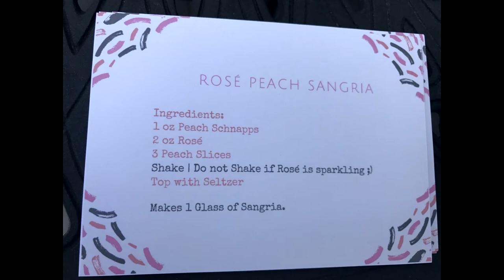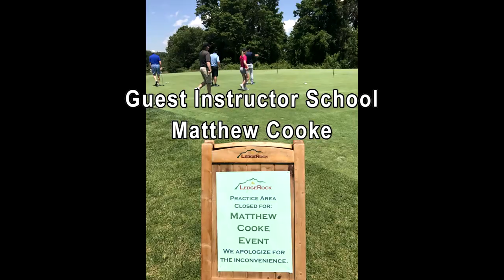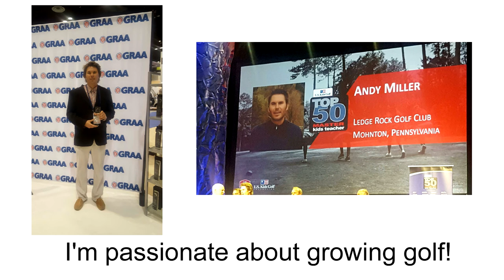Golf Range Association Video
Andy Miller of LedgeRock Golf Club's Video Application for Golf Range Association of America Top 50 Growth of the Game Teachers